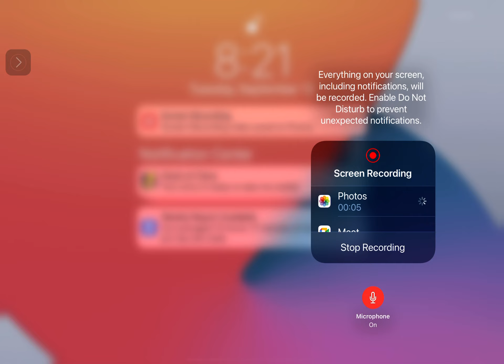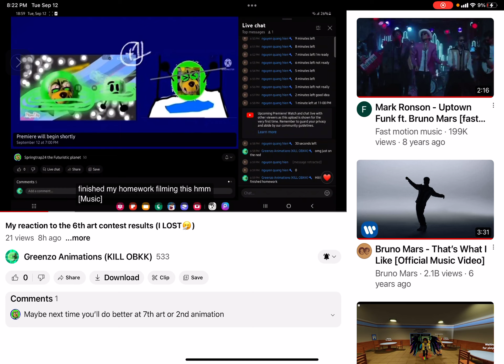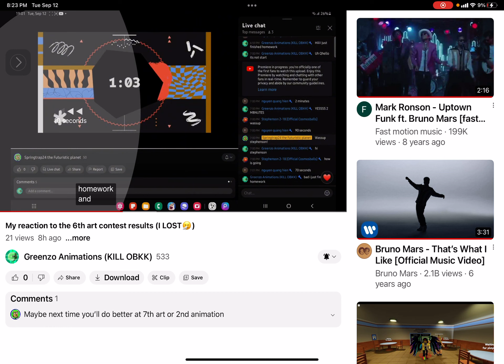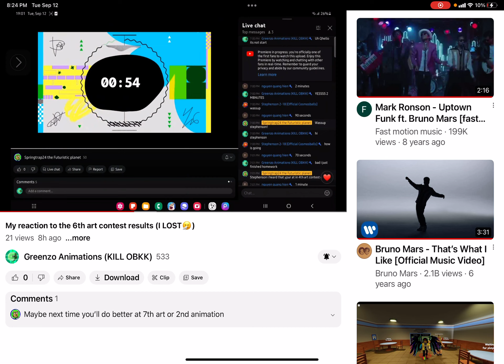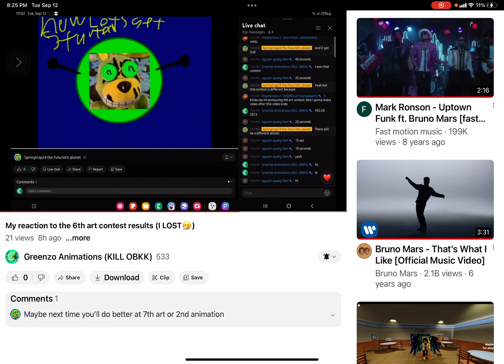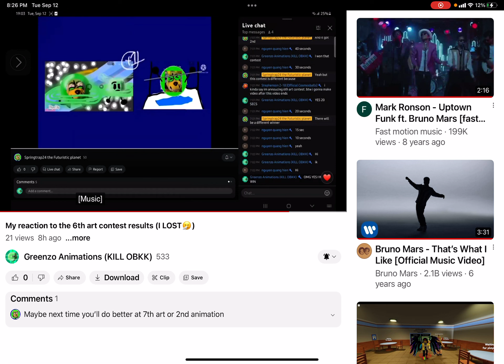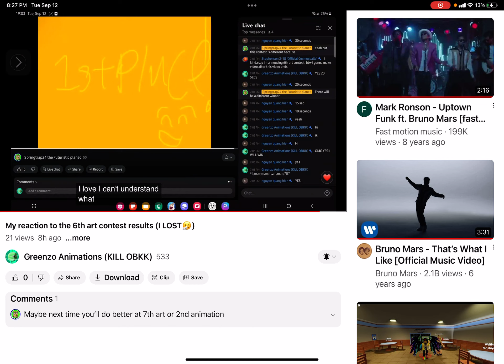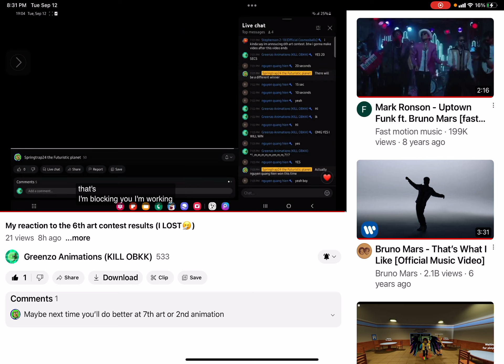My reaction to @August_OSC reaction